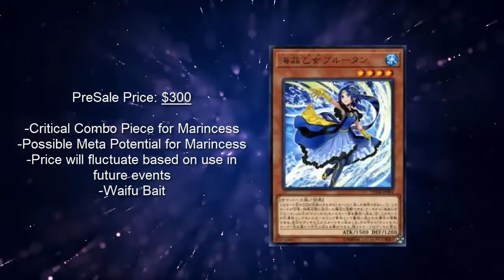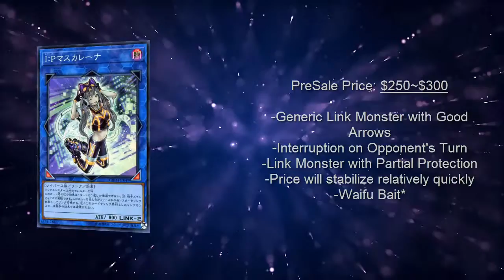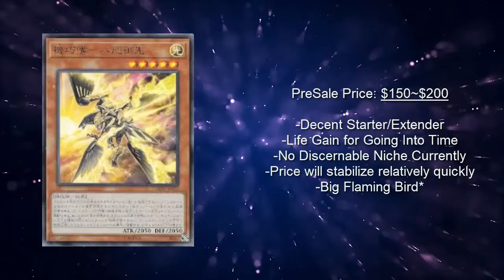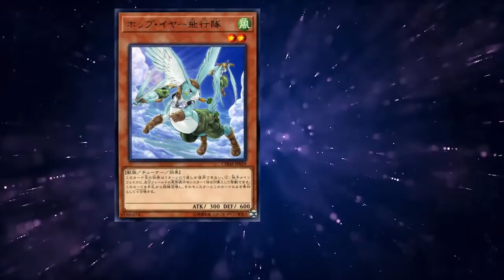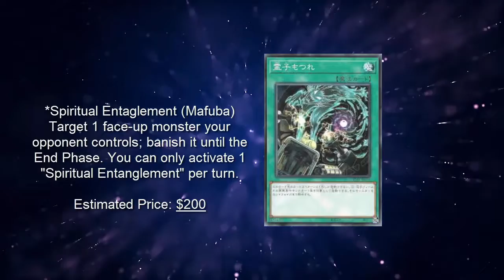How much will Prismatics in Chaos Impact Be? | Prismatic Preview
A quick video to try and predict the possible Prismatics and their prices in the upcoming Chaos Impact Booster Set. Leave any feedback in the comments below! Love our content?
The more you help us out, the more we can help you out by bringing you guys (and gals) better content every time we upload!